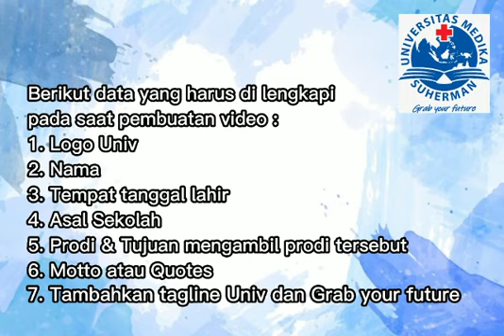Cara Pembuatan Video Perkenalan Untuk Calon Peserta PKKMB 2021-2022